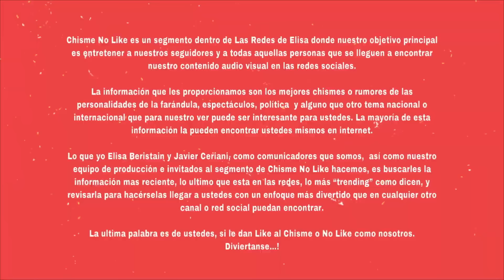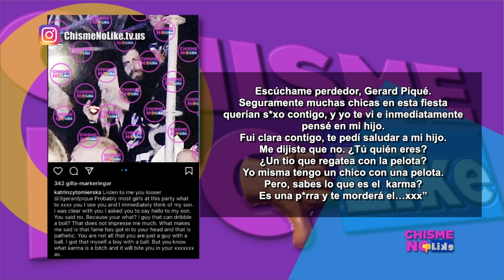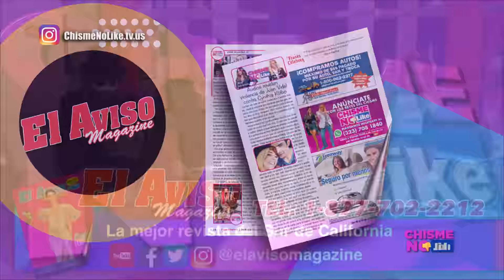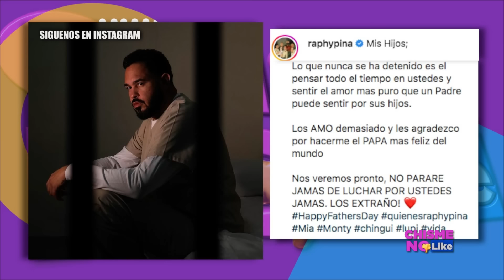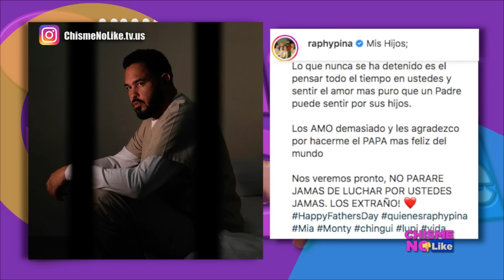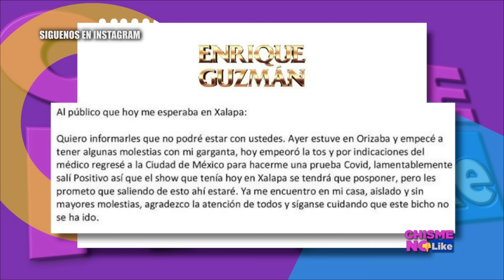PIQUÉ ROMPE ACUERDO CON SHAKIRA 1era FOTO CON MUJER - BELINDA DE CAC3RÍA EN ESPAÑA! ES UN CONDE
-Hoy 20 de Junio de 2022 con ELISA BERISTAIN Y JAVIER CERIANI! INVITADOS SERGIO CATALÁN Y EL KOMPAYASO en Chisme No Like

                           MENÚ DE HOY
-PIQUÉ rompe acuerdo y sale con su amante?
-PIQUÉ hace el desaire a hijo de empresaria
-FIDEL empuja a fan en el escenario
-TOÑITA tenía razón, YAHIR no da el ancho
-ALEJANDRO FERNÁNDEZ no sabe nada
-PABLO MONTERO y sus excusas
-PEDRO RIVERA ABSUELTO! 10 de los 11 cargos desechados
-RYAN GRANTHAM se declara culpable de matricidio
-ANUEL arremete VS fan en concierto
-RAPHY PINA manda mensaje en redes desde la cárcel
-ALEXIS AYALA regresó con YURI?
-ANDREA RODRÍGUEZ critica a VENGA LA ALEGRÍA
-ENRIQUE GUZMAN contagiado de Covicho
-NIURKA amenaza a la producción de La Casa de los Famosos
-ROMINA MARCOS apoya a su mamá NIURKA
-OSVALDO RÍOS enseña los tompiates
-TIGRESA DEL ORIENTE arremete VS NIURKA MARCOS
-LORENA HERRERA haría colaboración con NINEL CONDE!
-El trasero de NINEL CONDE deformado
-BELINDA tiene nueva víctima de EN ESPAÑA!